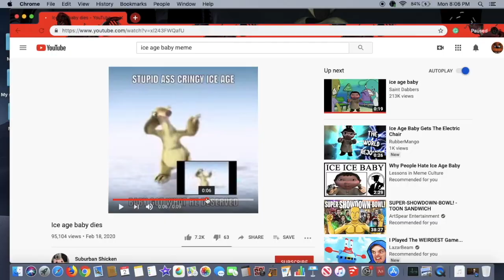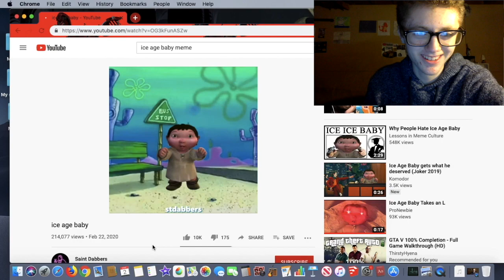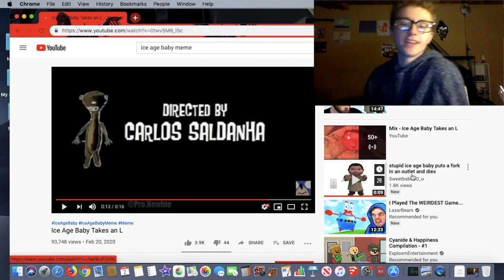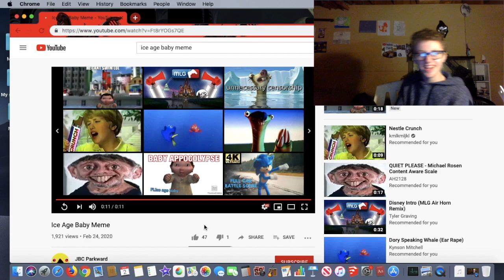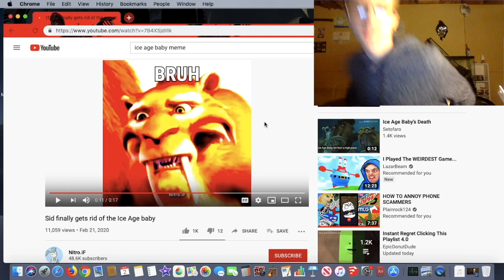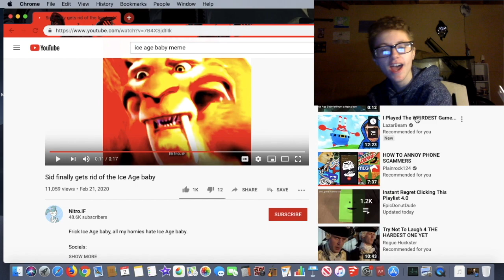why ice age baby is shit.....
In this video, it's just me reacting to Ice Age Baby memes.